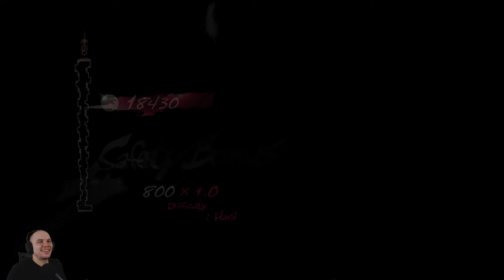Catherine Classic - Underground Cemetary - HARD PC Gameplay Part 1 (lets play walkthrough)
Hard Catherine Classic Gameplay letsplay Walkthrough - Experience the action-adventure-puzzle game unlike any other from the makers of the Persona series, now enhanced for PC in all its Classic glory⬇️ MORE INFO DOWN BELOW ⬇️

► ABOUT GAME
Explore the pleasures and horrors of love as Vincent, a man with a hard choice to make: marry his long-time girlfriend Katherine or move on to the incredible blonde he just woke up next to — named Catherine! But beware! Make the wrong choice, and you could end up dead. Delving into themes of free will and the delicate nature of relationships and the choices we make, this action-adventure-puzzle game is an experience unlike anything else.

From ATLUS’ all-star team that brought the Persona series to life, and animation by Studio 4°C, known for anime movies ‘Memories’ and ‘Tekkon Kinkreet Black & White’, Catherine Classic is a masterwork in stylish presentation and design.

Features

 A Choice to Make

Vincent’s heart is torn between two women. On one side sits Katherine, the girl who intends to wed Vincent someday. On the other, Catherine, who appeared out of nowhere. Both of them pull at his heart and soul… The story can take many paths, and the outcome of this romantic horror tale can go to unimaginable places.

 Nightmarish Puzzles

Move the blocks to create a path and climb a nightmarish tower while fleeing from the monsters chasing you. The lowest levels of blocks fall as time passes. If you’re not constantly moving, you’ll fall with them. There’s no time to waste!

The setting changes each night, rising higher and higher into the heavens. The more stages Vincent overcomes, the more complex the strategies required to progress will become.

Various obstacles impede Vincent’s path. Some blocks are traps, waiting to skewer unwary climbers. Others explode, damaging everything around them. The sheep in the nightmare are desperate to survive until morning, too. They’ll get in your way, mess up your blocks, or even try to shove you off. You’ll need your wits and the help of strange items that can deal with the sheep, remove hazards or create new paths if you want to reach the top!